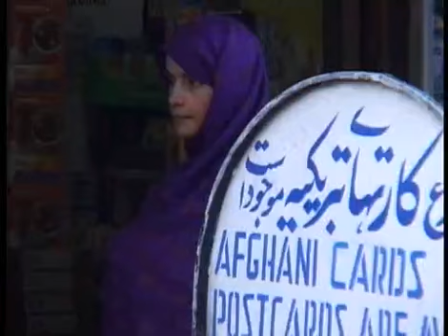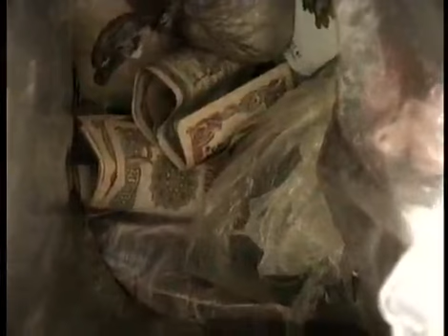일요스페셜 - Sunday Special 20020224 #006